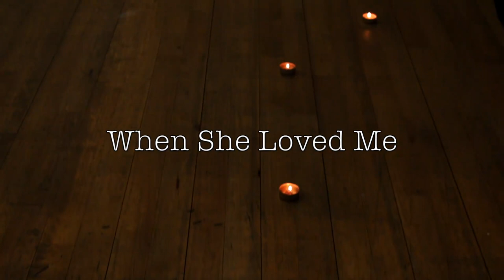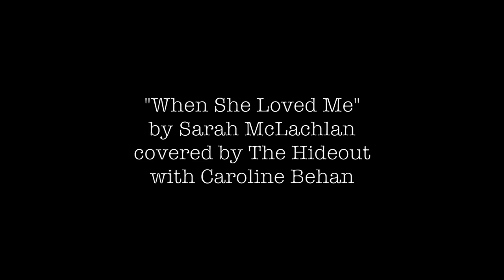When Somebody Loved Me- The Hideout feat. Caroline Behan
Video by - Doug Morrisson